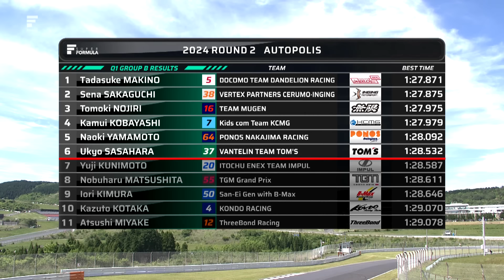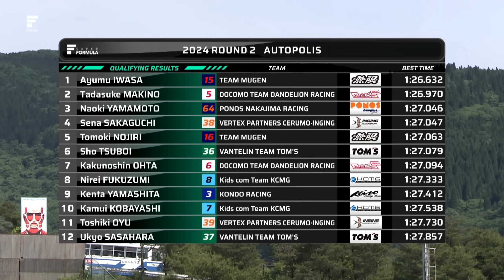予選ハイライト | 2024 SUPER FORMULA Rd.2 AUTOPOLIS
全日本スーパーフォーミュラ選手権 第2戦 オートポリス
予選のハイライトムービーです。

SUPER FORMULA全戦ライブ&チーム無線が聴ける！
▷新デジタルプラットフォーム

▷スーパーフォーミュラオフィシャルアドバイザー